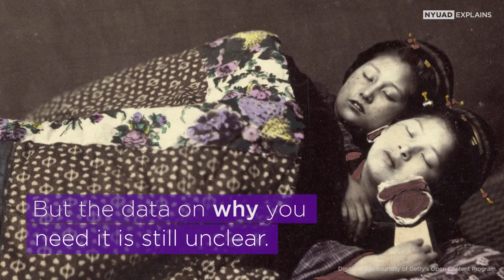Why you need a good night's sleep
You will spend about one-third of your lifetime sleeping. Scientists have researched how you sleep, but the data on why you need it is still unclear. NYU Abu Dhabi Assistant Professor of Biology Dispesh Chaudhury explains.

NYUAD Explains is a series of short videos about us and the world we live in. Topics are explained by NYU Abu Dhabi researchers.